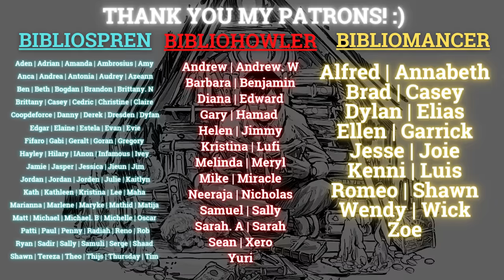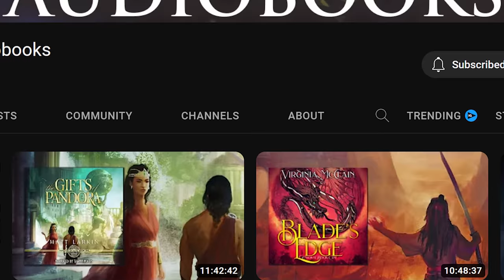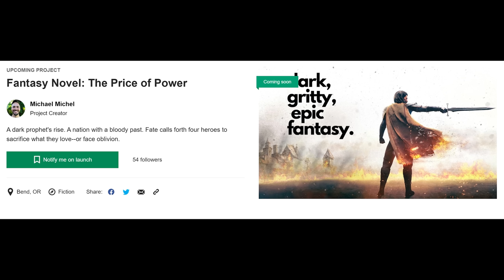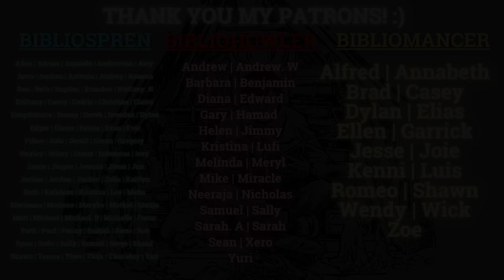Stormlight Archive 5, Audible & BIG Self-Published News, Philip Chase's Series (SFF Spotlight 19)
Hi everyone! Today's video is the SFF Spotlight Episode 19! This is the fiirst SFF Spotlight episode of 2023. This series of videos is to spotlight three main things (Special Editions, Cover Reveals, and Book/Series Announcement) in the science fiction and fantasy genre within a certain set of time. And yes, the videos will cover both traditionally published and self-published SFF books.

For this specific video, the news is compiled from the 23rd of December until the 9th of January 2022!

Let me know what you think about the spotlights! SFF Spotlight Episode 20 will be posted in the third week of January 2023! Thank you so much!

0:00 Intro
1:23 The Stormlight Archive 5 title
1:54 Words of Radiance Kickstarter Campaign
3:04 Sanderson versus Audible Situation.
5:19 FREE Epic Fantasy Audiobooks project!
6:54 The Edan trilogy by @PhilipChaseTheBestofFantasy
7:39 Wraithmarked's Mother of Learning: ARC 2 by nobody103 Kickstarter Campaign
8:51 The Price of Power by Michael Michel Kickstarter Campaign
9:09 Ship of Magic by Robin Hobb Subterranean Press Edition
9:52 Traitor of Redwinter by Ed McDonald Cover Reveal
10:34 The Book that Wouldn’t Burn by Mark Lawrence Cover Reveal
11:08 The Battle of Medicine Rocks by Rachel Aaron Cover reveal
11:42 The Bloody Chorus by John Marco Cover reveal
12:12 The Burning God (Sang Dewa Api) by R.F. Kuang
12:49 Black Sun by Rebecca Roanhorse French Edition
13:12 Tower Lord by Anthony Ryan French Edition
13:38 Death’s Beating Heart by Rob J. Hayes
14:08 The Last Ranger by J.D.L. Rossell
14:28 Tress of the Emerald Sea by Brandon Sanderson
15:27 Closing

Artists mentioned:
-Daniel Kamarudin
-Asur Misoa
-John Howe
-Galen Dara
-Tom Roberts
-Luisa Preissler
-Felix Ortiz
-Shawn T. King
-David Adinaryas
-Mikael Bourgouin